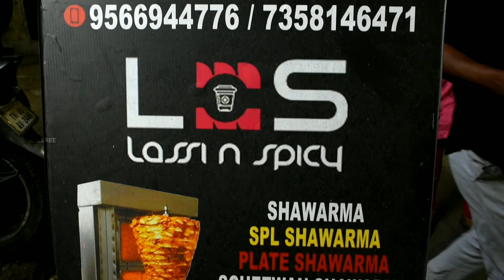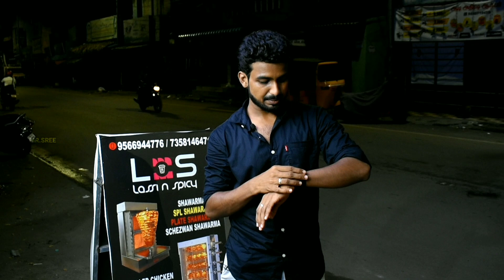Intha Mathiri Lassi yea Enn Valkayila Naa Kudichathey Illa - Lassi N Spicy - Chennai - Mr.Sree - MS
- Special Lassi, Special Falooda, Oreo Milkshake, Strawberry Mist, Milk Sarbath, Schezwan Shawarma, Schezwan Plate Shawarma, Chicken Burger

- Address:-
88, 128, Ennore High Rd, Durga Devi Nagar, Tondiarpet, Chennai, Tamil Nadu 600081.

- mr.sree